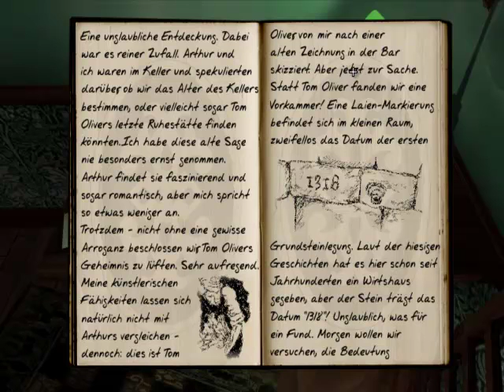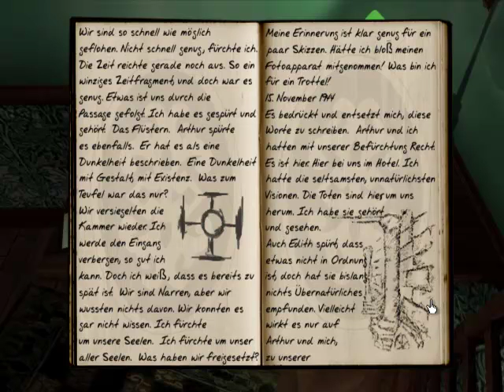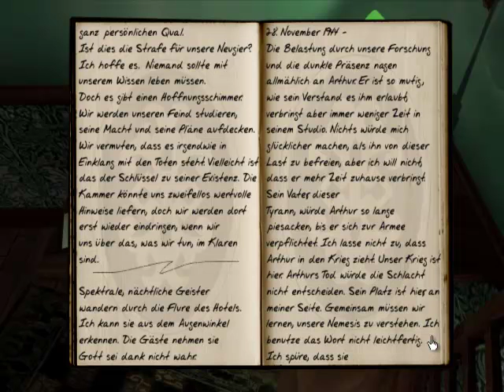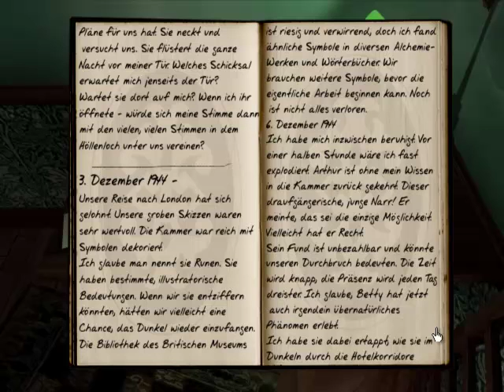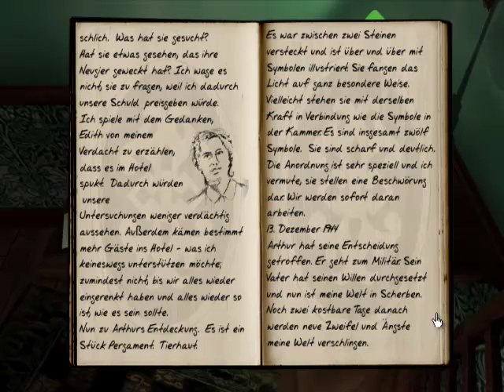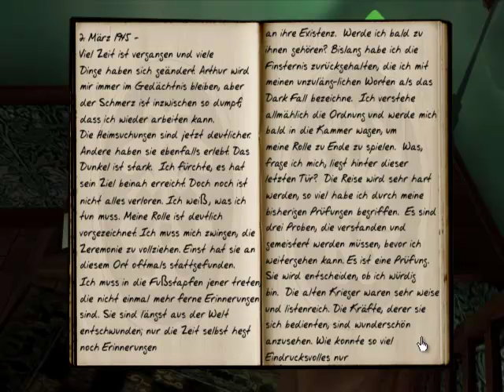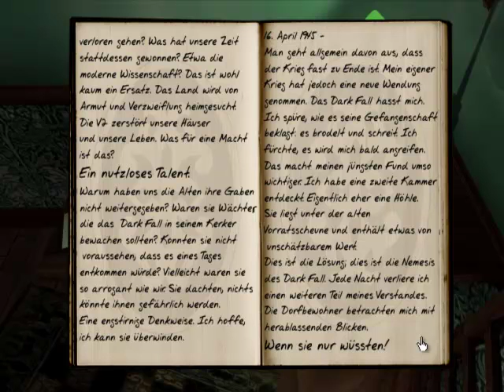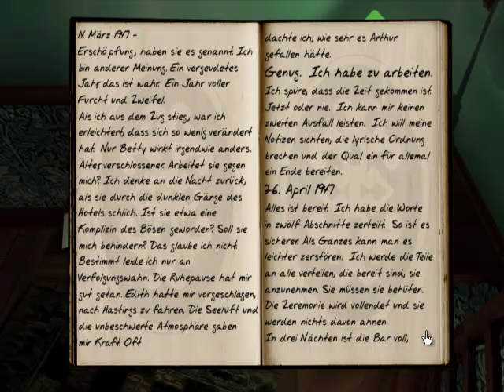Let's Play Dark Fall [Blind] #20 - Let's Read Dear Diary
Diesmal, wie angekündigt, der Lesepart von George Crabtrees Tagebuch.